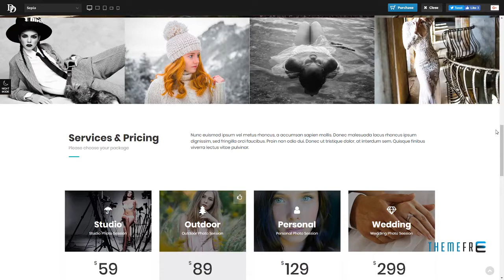Sepia - Photography Portfolio Drupal 8 Theme Warren Gladwin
Compatible Browsers IE10, IE11, Firefox, Chrome, Edge

 Software Version Drupal 8.5.x

 Columns 3

 Layout Responsive

 Tags blog, css3, drupal, Drupal 8, drupal theme, gallery, html5, personal blog, photo, photo albums, photographer, photography, photography theme, portfolio, responsive